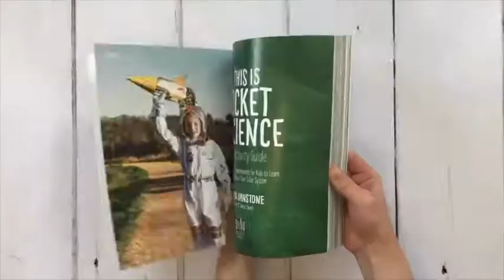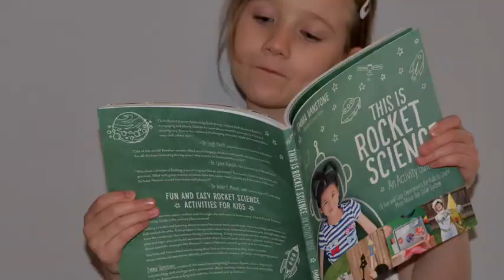This Is Rocket Science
This Is Rocket Science includes 70 fun experiments for kids (and adults ) showing  you how to use everyday items like bottles, cardboard, glue and tape to build awesome rocket ships, paper spinners and mobile rocket launch pads, all while learning about the scientific concepts behind space travel!!